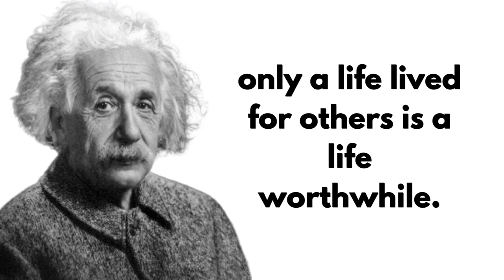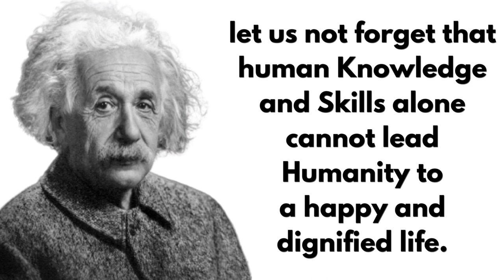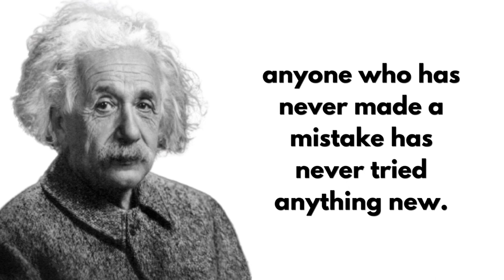Albert Einstein Quotes An Intelligent Person Avoids 3 Things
Welcome to this inspiring video that will take you on a journey through the profound words of one of the greatest minds in human history - Albert Einstein. In this video, we will explore some of his most life-changing quotes that have the power to shift our perspectives and change the way we live our lives.

Our editor for this video is Muhammad Tahir, who has masterfully crafted this video to provide you with a seamless viewing experience. The voiceover artist for this video is the renowned Aakash Gandhi, whose eloquent and captivating voice will bring these powerful quotes to life.

Albert Einstein was a man of many talents, not just as a physicist, but also as a philosopher, a pacifist, and a humanitarian. His thoughts on life, love, and the human condition are timeless and continue to inspire people all over the world.

One of the central themes of Einstein's philosophy was the importance of imagination. He believed that imagination was more important than knowledge, and that it was the key to unlocking the mysteries of the universe. In this video, we will explore how this idea can transform our lives and help us achieve our goals.

Einstein was also a firm believer in the power of human potential. He once said that "everyone is a genius, but if you judge a fish by its ability to climb a tree, it will live its whole life believing that it is stupid." This quote highlights the importance of recognizing our unique strengths and talents, and embracing them to unleash our full potential.

Another key aspect of Einstein's philosophy was his emphasis on the importance of living a life of purpose. He believed that true success came not from achieving fame or fortune, but from making a positive difference in the world. In this video, we will explore how his words can inspire us to lead a life of purpose and meaning.

Einstein's quotes on love and relationships are also worth exploring. He believed that love was a fundamental force that connected all human beings, and that it had the power to transform the world. In this video, we will delve into his thoughts on love, and how we can cultivate more love and compassion in our own lives.

In summary, this video will take you on a journey through the profound and life-changing quotes of Albert Einstein. We hope that his words will inspire you to live a life of purpose, imagination, and love.

more about Albert Einstein

Albert Einstein was one of the most brilliant minds of the 20th century, a physicist and a mathematician who made groundbreaking contributions to our understanding of the universe. Born in Ulm, Germany in 1879, Einstein showed a remarkable aptitude for math and science at an early age, but struggled in school due to his independent nature and disdain for authority.

Despite his early academic setbacks, Einstein went on to attend university, where he developed his theories on relativity and the nature of time and space. His work revolutionized the field of physics, and earned him the Nobel Prize in 1921.

In addition to his groundbreaking scientific work, Einstein was also an outspoken advocate for peace and social justice. He was a staunch pacifist who spoke out against war and nuclear weapons, and he also supported civil rights and the rights of minorities.

Einstein's legacy continues to inspire scientists, thinkers, and activists around the world. His ideas about the nature of the universe and the role of science in society continue to shape our understanding of the world around us, and his commitment to social justice serves as a reminder that even the greatest minds must use their talents to serve the greater good.

Here at Famous Quotes, we're dedicated to bringing you the best content on the web. From informative tutorials to entertaining vlogs, we strive to create content that is both enjoyable and informative.

Our team is made up of passionate creators who are dedicated to providing you with high-quality videos that you won't find anywhere else. We believe that everyone has a story to tell, and we're committed to helping people share their unique perspectives with the world.

At Famous Quotes, we believe that YouTube is more than just a platform for entertainment - it's a community. That's why we're always looking for ways to connect with our viewers and build meaningful relationships with people from all over the world.

So if you're looking for a YouTube channel that is dedicated to creating content that is both fun and informative, then look no further than Famous Quotes.
We can't wait to share our journey with you, and we hope that you'll join us, for the ride! Life changing quotes Life changing quotes